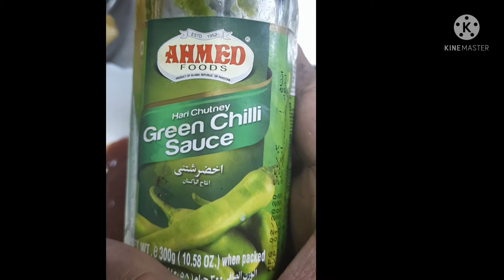burger with homemade sauce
as slam o alikum
ajj mah bna rahi hoon bhut jaldi wala burger homemade sauce ka sath try it its very tasty